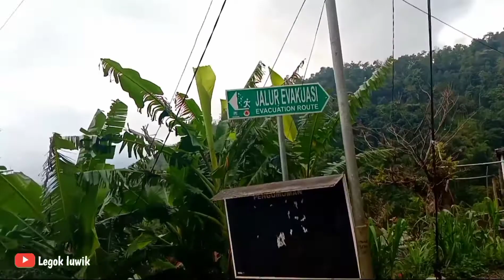DI PAGI HARI DESA PULUNGAN GETASAN KABUPATEN SEMARANG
Di pagi hari desa Pulungan Getasan kabupaten Semarang merupakan desa yang sejuk dan asri dengan pemandangan alam pegunungan Telomoyo. Pagi hari saya menuju kampung indah itu untuk menikmati suasana pedesaan yang asri. inilah suasana alam pedesaan yang ada di kabupaten Semarang Jawa tengah.